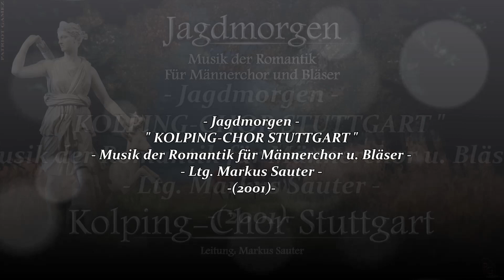KOLPING-CHOR STUTTGART ~ Jägerchor, "Der Freischütz" ~ Carl Maria von Weber ~ Ltg. MARKUS SAUTER...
" DER KOLPING-CHOR STUTTGART "
- Titel: Jagdmorgen - Musik der Romantik für Männerchor & Bläser
- Leitung: Markus Sauter
01. Jagdmorgen ~ Robert Schumann...
02. Sommermorgen ~ Moritz Hauptmann...
03. Abendruhe ~ Moritz Hauptmann...
04. Waldlied ~ Robert Schumann...
05. Quartett B-Dur, Andante ~ Friedrich Constantin Homilius...
06. Quartett B-Dur, Presto ~ Friedrich Constantin Homilius...
07. Der frohe Wandersmann ~ Felix Mendelssohn-Bartholdy...
08. Der Jäger Abschied ~ Felix Mendelssohn-Bartholdy...
09. Widerspruch ~ Franz Schubert...
10. Nachtgesang im Walde ~ Franz Schubert...
11. Le Rendez-vous de chasse ~ Gioacchino Rossini...
12. Jagdlied ~ Albert Lortzing...
13. Die Sonn' erwacht ~ Carl Maria von Weber...
14. Die Tale dampfen ~ Carl Maria von Weber...
15. Im Wald, "Preciosa"  ~ Carl Maria von Weber...
16. Jägerchor, "Der Freischütz" ~ Carl Maria von Weber...
- Mitwirkende: Hornquartett Lunari
- Milena Vettraino, Gunilla Waneke Kühn, Reimer Kühn, Dominik Kratzer (Waldhorn)
- Heiko Nagel (Bassposaune), Andreas Dürr (Klavier)
- Kolping-Chor Stuttgart 2001